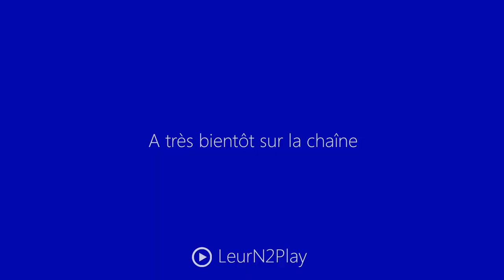Let's Play LOTR : War in the North Fr HD : ep 9